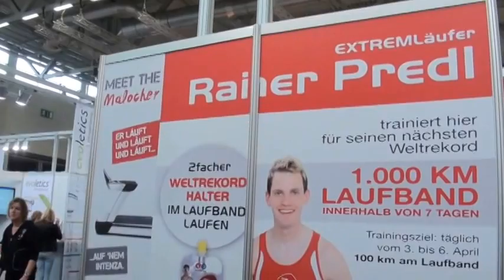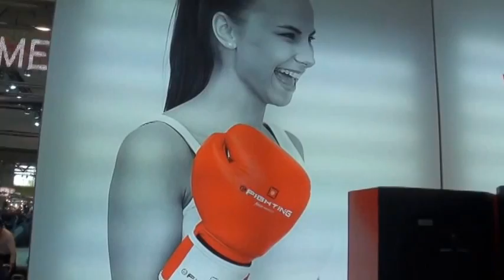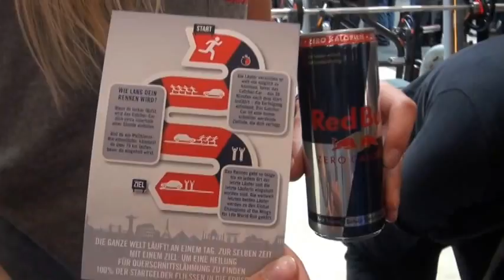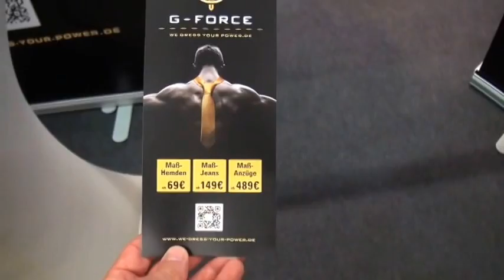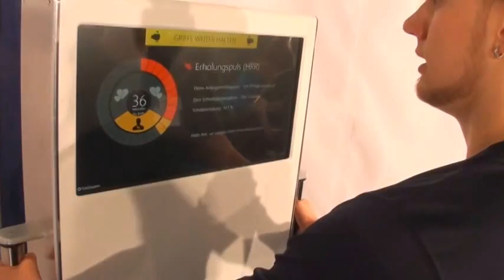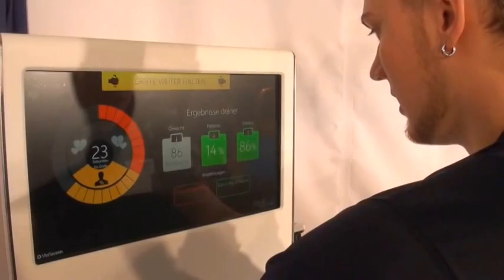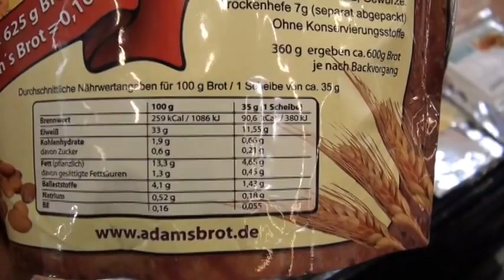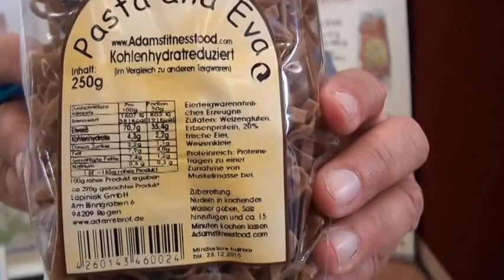Fibo Innovationen und Einblicke 2014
Auf der diesjährigen Fibo und Fibo Power 2014 gab es eine große Anzahl an Youtube Stars wie Karl Ess, Tim Gabel, Alon Gabbay, Jeff Seid, sondern auch zahlreiche Innovationen im Bereich Fitness Geräte, Equipment und Multimedia zu sehen. Auf der Fibo Power waren auch zahlreiche Bodybuilder und Fitness Models am Start. Danke an alle die bei den Aufnahmen teilgenommen haben für euren Einsatz. See you at Fibo 2015!

Anbei die Wichtigen Links:

😍IN 14 TAGEN 2-10kg verlieren?! Hier:*
🏅Du willst einen Neustart hinlegen?! Hier:*

Verfolge uns im WEB:­

🎬 Über Spaleck Coching: Siggi Spaleck ist ein deutscher Celebrity Personal Trainer & Lifecoach. Mit seinem Coaching ist er weltweit für seine Klienten im Einsatz. Zusammen mit seiner Frau Mareike Spaleck führt er seine eigenen Gyms an der hessischen Bergstraße in Bensheim. Er ist Deutscher Meister und Mr. Adonis 2014 und wird als Ernährungsberater und Lifecoach für diverse Projekte als Fitnessexperte gebucht. 🎬